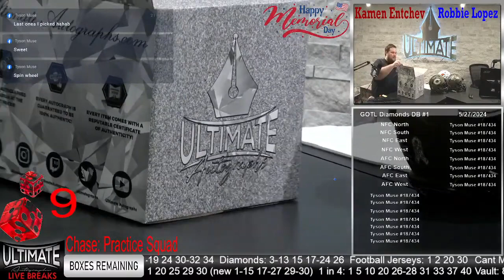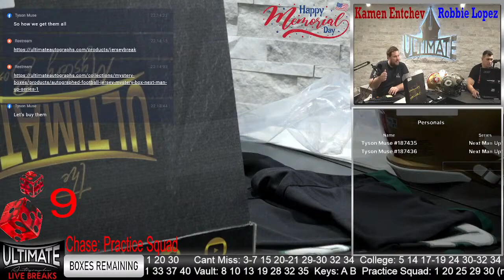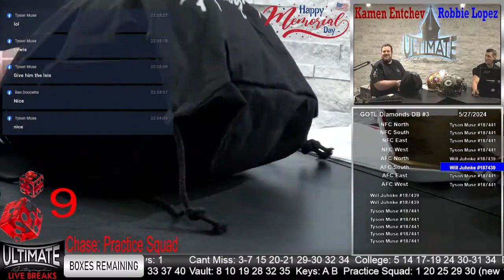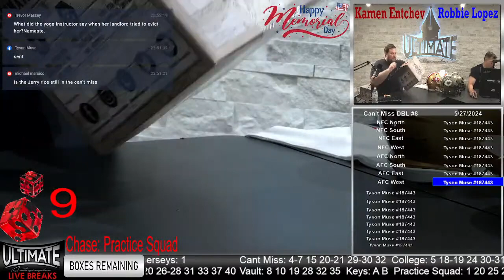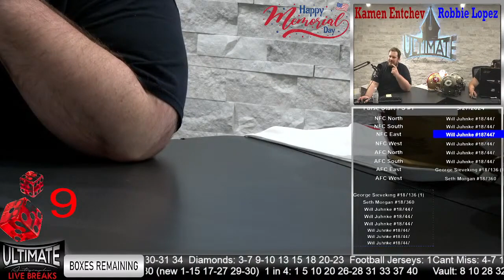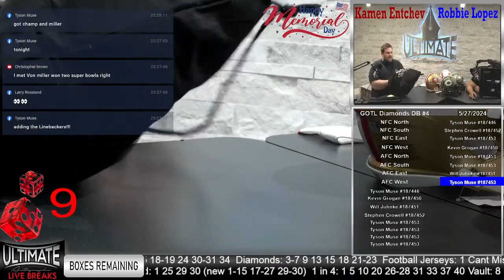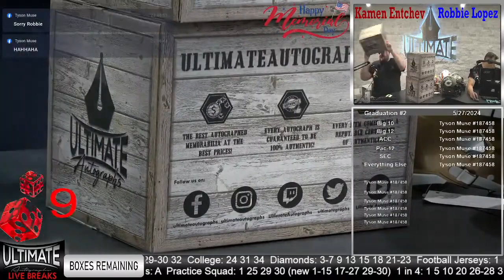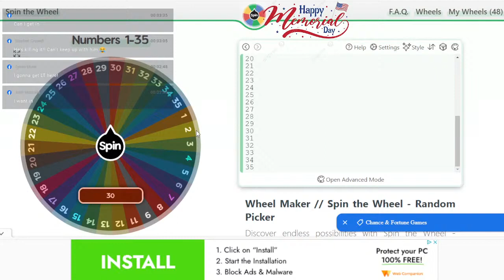Kamen Entchev Monday, May 27th, 2024 6 PM Part 2 Ultimate Autographs Live Stream